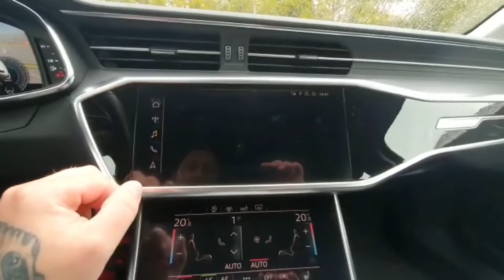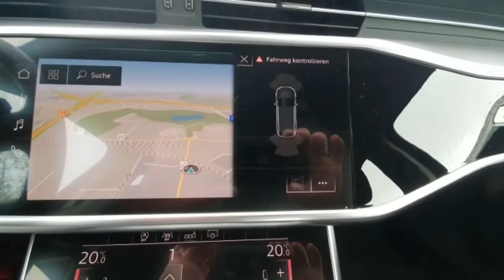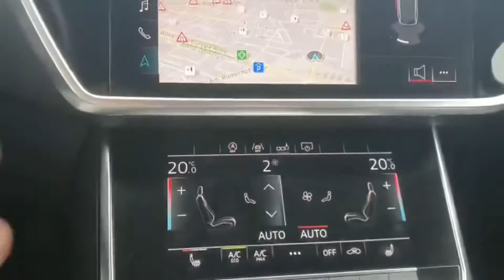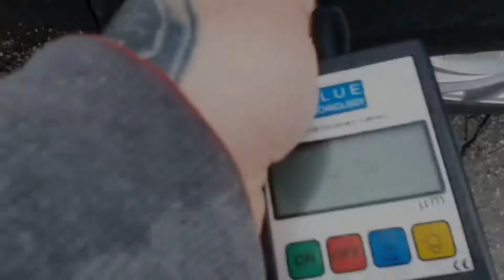Sprowadzanie Auta Z Niemiec Audi A6 C8 2.0 Automat Sline Weryfikacja W Niemczech